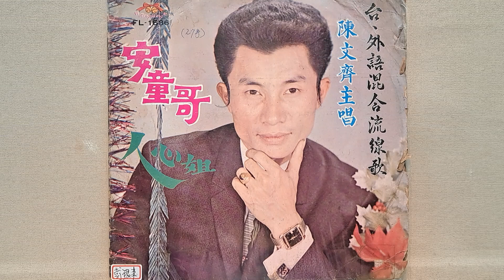台灣日語混合歌 陳文齊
台灣外語混合歌
鈴鈴唱片 FL-1686
演唱：陳文齊
民國58年3月20出版